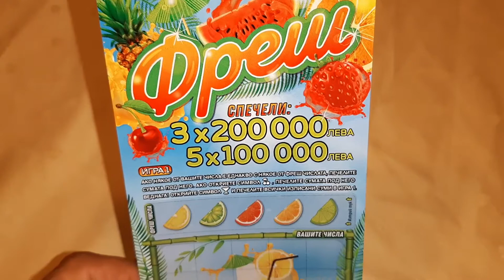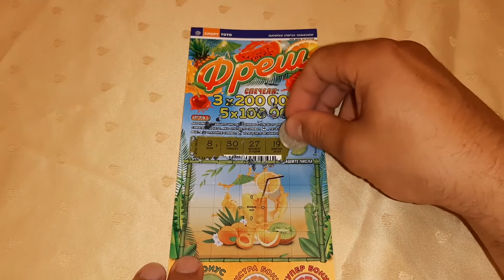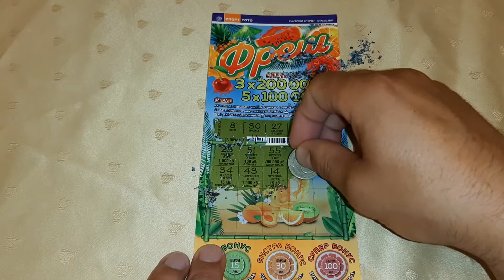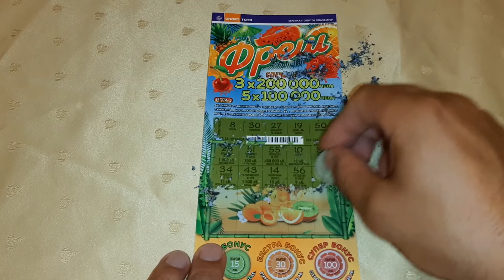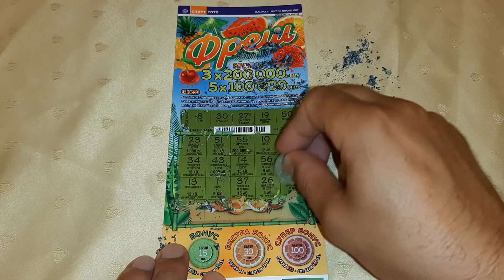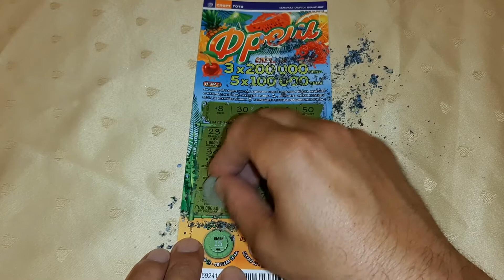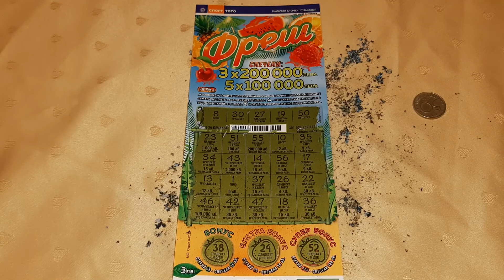Билет Фреш.Спорт Тото